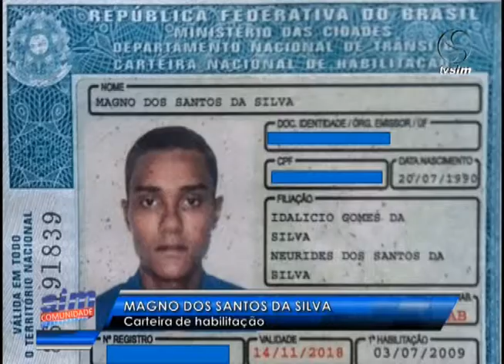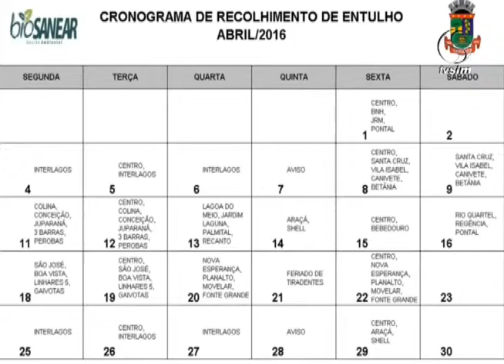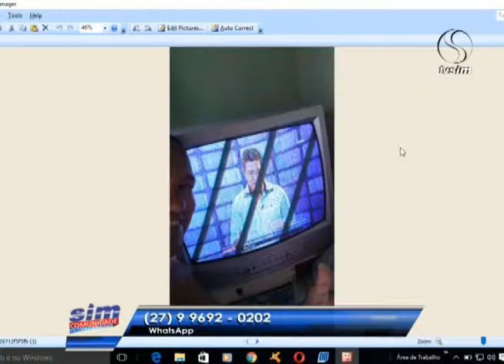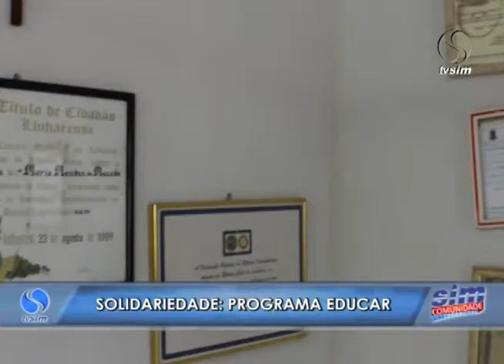SIM Comunidade 12 04 2016